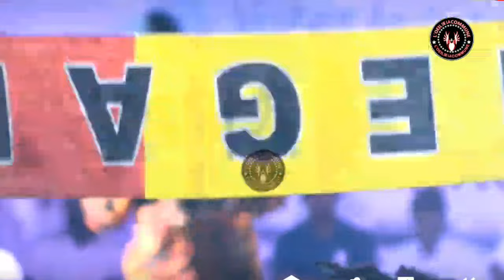OUSMANE SONKO HUMILIE "LAYE SANGARA" À MBOUR